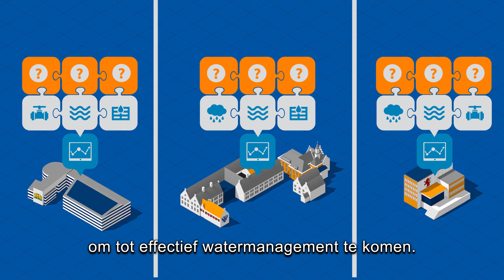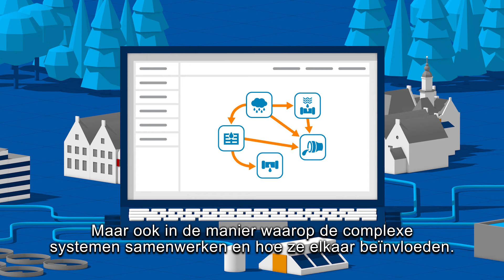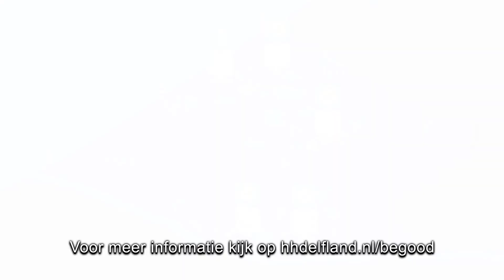Dataplatform SWWIM (Smart Waste Water Information Management)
Digitale informatie speelt een steeds belangrijkere rol in onze kenniseconomie en de onderliggende data worden steeds belangrijker. Ook wij, Hoogheemraadschap van Delfland én de gemeenten binnen ons gebied, vergaren informatie over het inzamelen, transporteren en zuiveren van afvalwater.

Efficiënt delen van praktijkdata is lastig. Inzicht in de daadwerkelijke werking van de gehele waterketen ontbreekt, om tot effectief watermanagement te komen. Er is dus behoefte aan een goed functionerend digitaal ‘ecosysteem’. Delfland heeft zich daarom aangesloten bij het Interreg North West project BE-GOOD, een project waarbij het gaat om waarde te genereren uit data en duurzame informatiesystemen te stimuleren.

Door de gegevens vervolgens te verwerken en te analyseren, kunnen deze door de eindgebruiker op verschillende wijze worden ingezet. Zo ontstaat meer inzicht in de afvalwaterinfrastructuur en de mogelijke knelpunten. Ook geeft dit inzicht in de manier waarop de complexe systemen samen werken en hoe ze elkaar beïnvloeden. Op deze manier wordt duidelijker welke aanpassingen kunnen worden gedaan om het systeem te verbeteren en mogelijk toekomstige schade te voorkomen.

Als je weet waar de knelpunten zitten kun je investeringen goed onderbouwen, de knelpunten aanpakken én kun je het stelsel optimaal benutten.